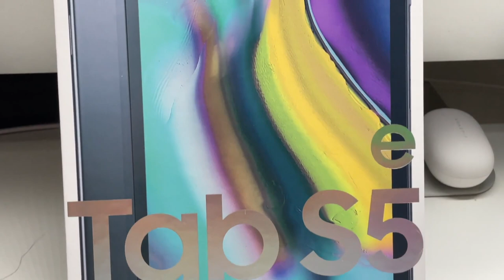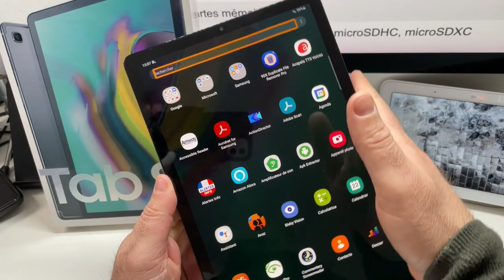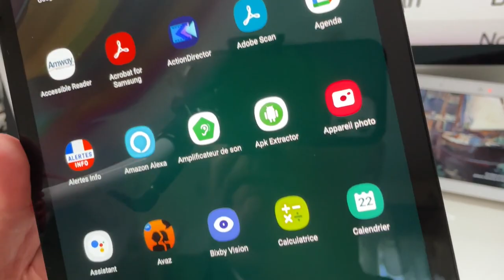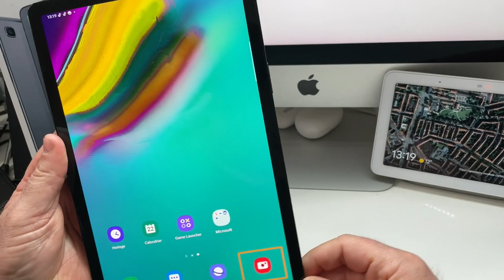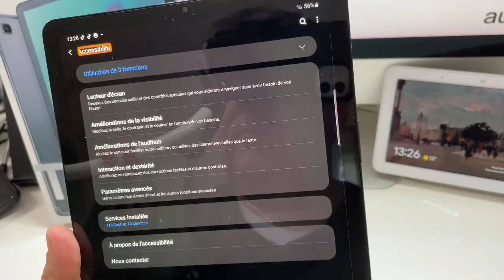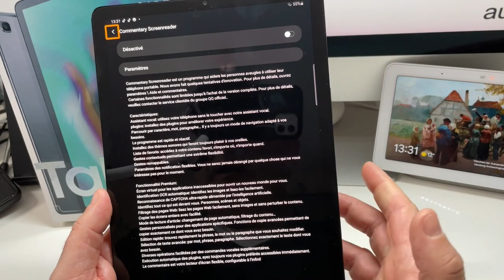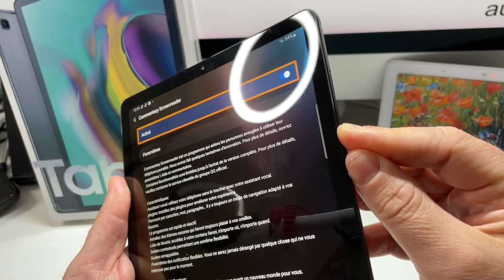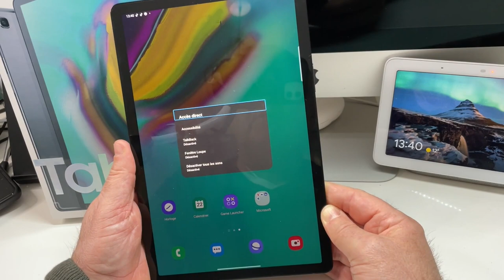Samsung Galaxy Tab S5e : Tablette Suréquipé D'accessibilité Avec Nouveau Lecteur D'écran Commentary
Salut à tous, dans cette vidéo vous allez découvrir la  Samsung Galaxy Tab S5e Ma Tablette Suréquipé D'accessibilité Avec Nouveau Lecteur D'écran Commentary Screen Reader je vous présente cette tablette tournant sous Android  10 cette tablette et ma tablette suréquipé en accessibilité avec tous mes applications qui me permettent de faire beaucoup de choses en toutes autonomie.